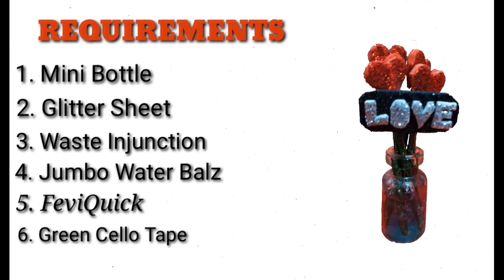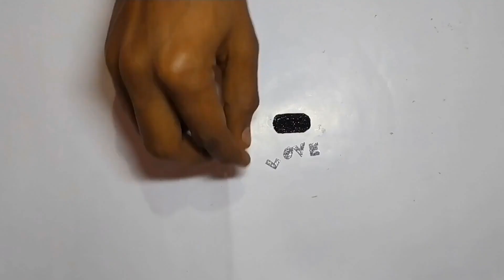Mini Bottle Flower Pot | waste mini bottle craft idea | Get Crafts Ideas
Get Crafts Ideas With Vinod